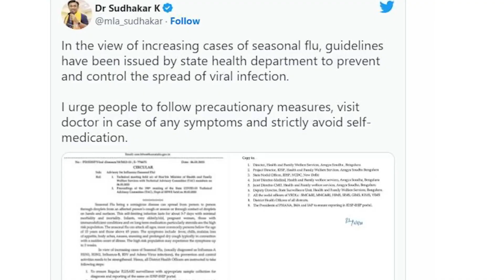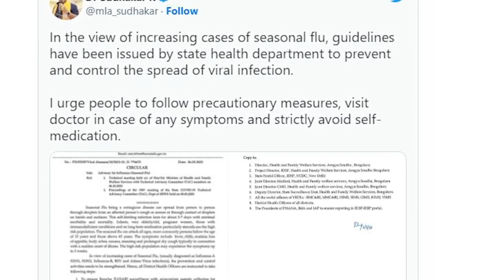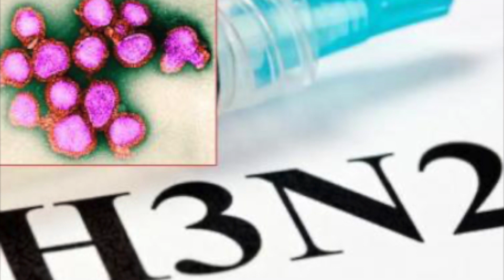H3N2 Influenza ബാധിച്ച് 2 പേർ മരിച്ചു, ഇന്ത്യയിൽ ഇത് ആദ്യം | *Health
India Reports First H3N2 Influenza Death Amid Rise in Cases | H3N2 വൈറസ് ബാധിച്ചുള്ള മരണങ്ങള്‍ രാജ്യത്ത് ആദ്യമായി റിപ്പോര്‍ട്ട് ചെയ്തു. രണ്ട് പേര്‍ ഇത്തരത്തില്‍ എച്ച്3എന്‍2 ബാധയേറ്റ് മരിച്ചതായാണ് സര്‍ക്കാര്‍ വൃത്തങ്ങള്‍ അറിയിക്കുന്നത്. മരിച്ചവരില്‍ ഒരാള്‍ ഹരിയാന സ്വദേശിയും ഒരാള്‍ കര്‍ണാടകയിലെ ഹാസന്‍ സ്വദേശിയുമാണ്‌